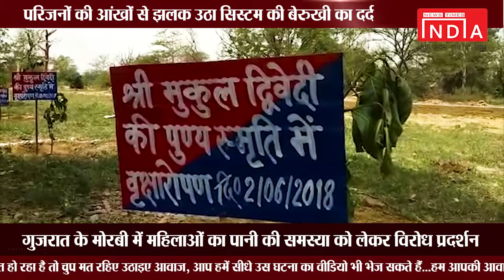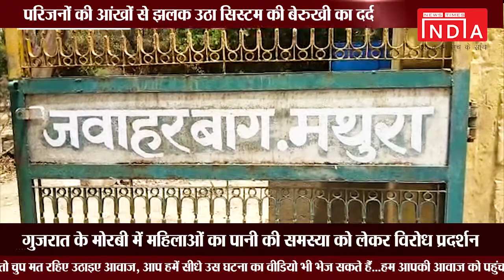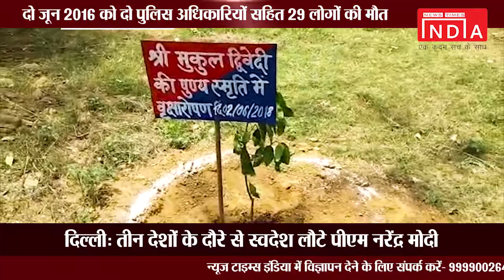जवाहर बाग कांड को हो गए 2 साल, नहीं मिला न्याय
सबसे बड़े दुःख की बात यह है कि ये काण्ड इतना बड़ा होने के बावजूद भी शहीद अफसरों को किसी तरह का कोई सम्मान नहीं दिया गया है.  शहीद अफसर मुकुल द्विवेदी की पत्नी का कहना है कि चाहे मरने के बाद ही सम्मनित करते तो शायद उन्हें अपने द्वारा किये गए कर्तव्य पर गर्व होता. अब मैं मथुरा की भूमि से ही अपने पति के लिए न्याय की गुहार लगाउंगी. अपने पति के लिए सम्मान चाहिए जिसके वह हकदार हैं